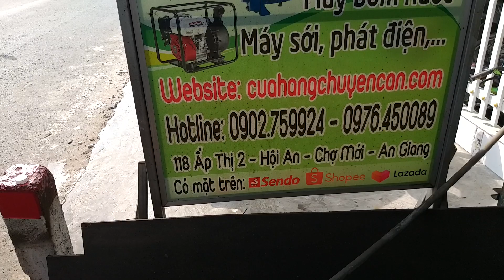Lô cưa shindaiwa 393 394 395, Echo v3200 3500 3900 4000, Shingu 35-50x, máy tỉa hàng rào, Bơm nước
🚞 Hàng mới về, quý khách và ae cần gì ủng hộ nhé🤗 cưa nòng đứng Echo v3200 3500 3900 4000, shindaiwa 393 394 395, shingu 35-50x, bơm nước Honda 5hp, mitsubishi gm182, tỉa hàng rào đủ loại...
P/s: toàn hàng hệ, "dân chơi" nhìn phát biết ngay 😁
🏭CH Dụng cụ nông nghiệp Chuyên Cần
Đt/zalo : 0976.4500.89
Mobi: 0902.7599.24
Đc: 118 ấp Thị 2, Hội an, Chợ mới, An giang